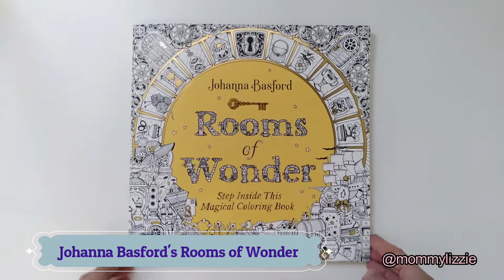PART 1: The Beehive Room from Johanna Basford's Rooms of Wonder (Adult Coloring)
This is a page from Johanna Basford's Rooms of Wonder.  I used Faber-Castell Classic Coloured Pencils for this page.  I hope you enjoy this video and maybe color along with me. Enjoy! 😊